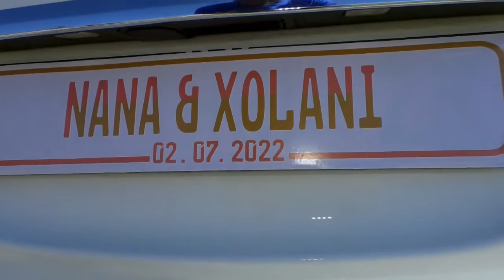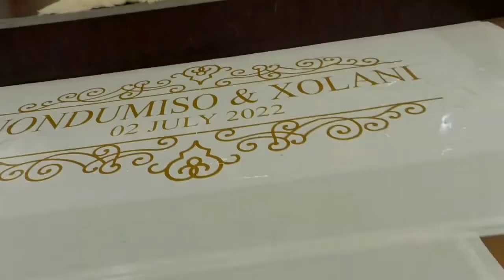The wedding highlights of Mr and Mrs Mngwengwe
Video by Vumisa Bros